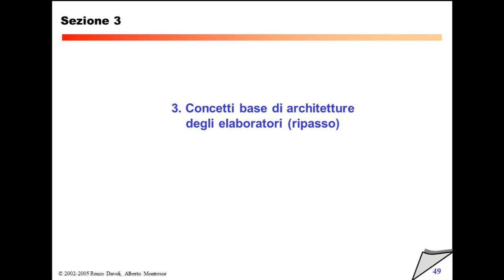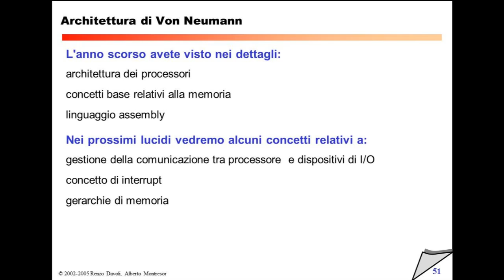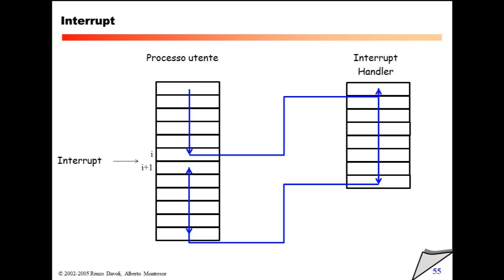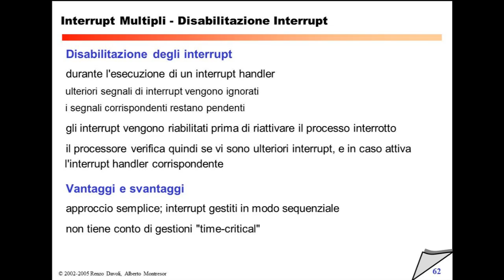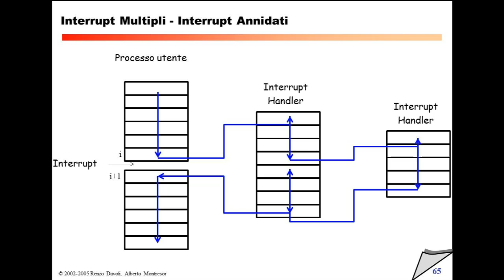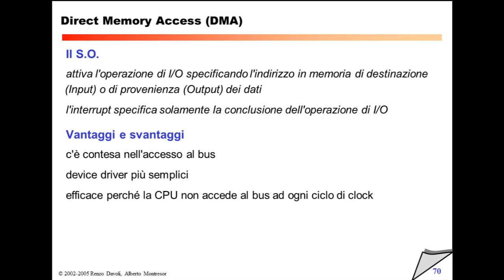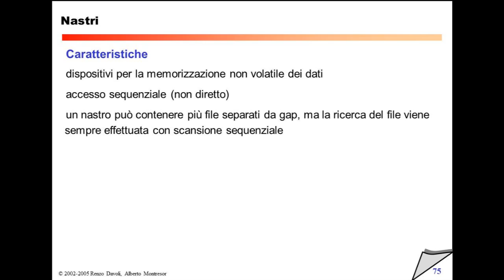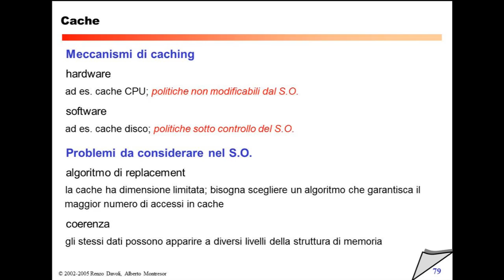Giovedì 7 Ottobre 2010 - Lezione 3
12:21 Architettura di Von Neumann
25:39 Interrupt
51:06 Interrupt Multipli
1:08:57 Comunicazione tra CPU e I/O
1:20:40 DMA
1:24:16 Memoria - Dischi - Nastri
1:40:25 Gerarchie di Memoria e Cache
37:11 Storia del Linguaggio C
48:00 Caratteristiche del C e Ciclo di Sviluppo
50:41 Hello World
55:51 Come compilare
1:00:43 Messaggi di Errore
1:04:11 Componenti di un programma
1:13:44 Variabili
1:15:30 Layout di memoria
1:15:50 Variabili esterne
1:18:51 Variabili automatiche
1:20:15 Variabili Statiche e Locali
1:22:26 Variabili registro
1:24:48 Nomi di Variabile
1:28:11 i Tipi
1:41:50 Casting
1:50:02 Costanti
1:50:49 Funzioni
1:51:58 Passaggio di parametri
1:53:05 Espressioni
1:53:11 Operandi di assegnamento
1:54:48 Operatori
2:01:38 Strutture di Controllo
2:06:54 ANSI C
2:26:48 Array
2:28:28 Array multidimensionali
2:29:25 Puntatori - premessa
2:29:38 Puntatori - Indirizzo di una variabile